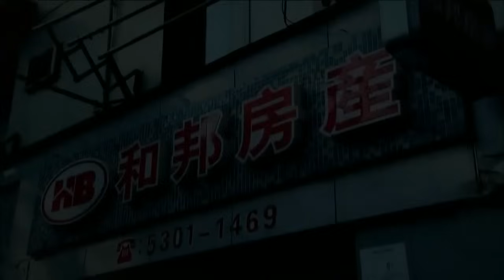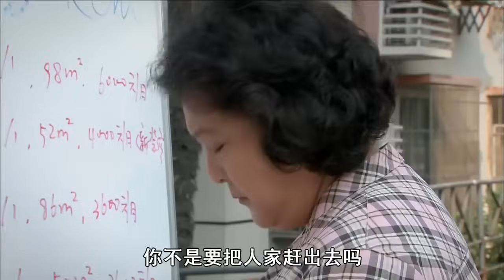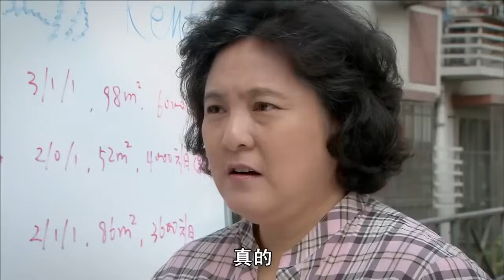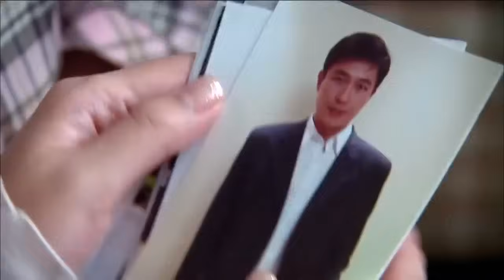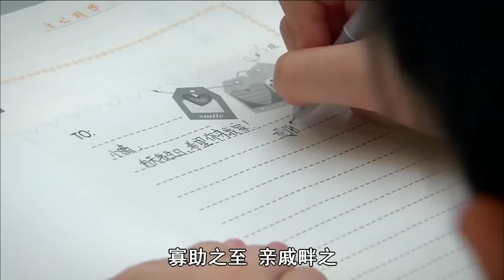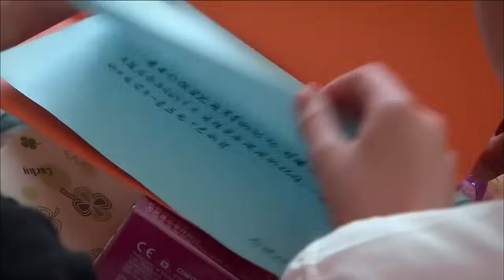【好看的电视剧】严妻当家 03｜孙俪 主外赚钱养家，黄晓明 在家带娃却婚内出轨，提出离婚两人争夺孩子抚养权，孩子一句话点燃情感危机！（孙俪 /黄晓明 )